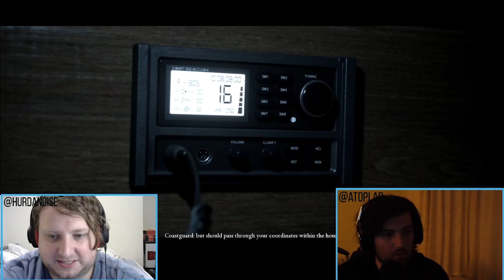The Consequences | Part 4 | Sometimes Videogames Plays: Man Of Medan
Oh no, the consequences of Conrad's actions. Who could've possibly predicted this?

Sometimes Videogames is the video games podcast where we talk about video games... sometimes. Brought to you every week by Adam Hurd, Charlie Walsh and Louis Birtwistle, you can also find audio only version on Spotify, Apple Podcasts and more!